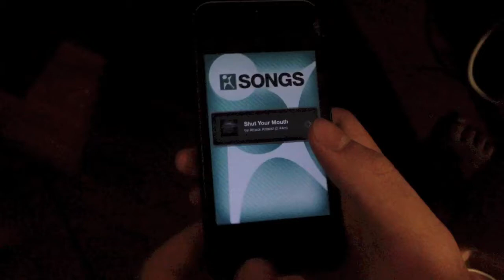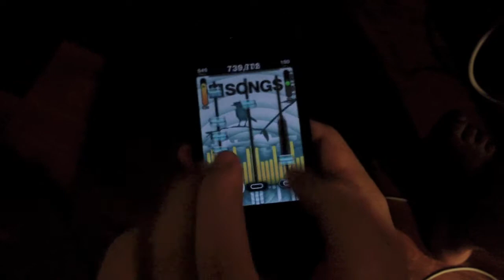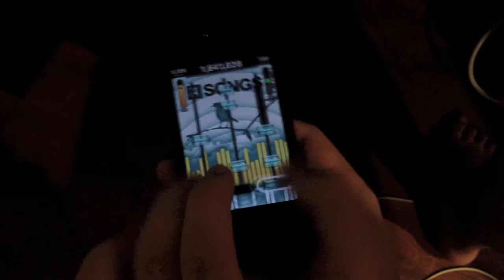Tap tap revenge 4 - Shut Your Mouth FC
Long time no see!!. to be honest, i quit tap tap :P but i tried to play it today and i just felt like taking a record :P i started playing piano since 2 years ago, so i might start uploading me playing piano :D haha, but i think there will be some more tap tap videos as well if i feel like taking a record :)

So this song is Shut your mouth by Attack Attack!, sorry for shitty accuracy :P didn't play for a while and this happens haha :P Umm, personally, i find this harder than Turbo Swag. It's a good song to play, so try it on your ipod/iphone! :)